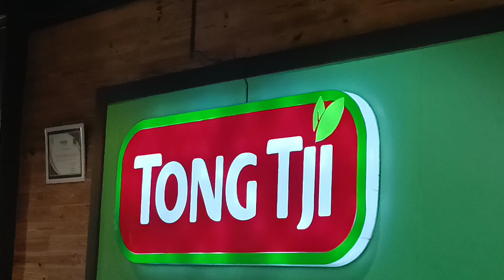rumah Makan Tong Tji Kediri